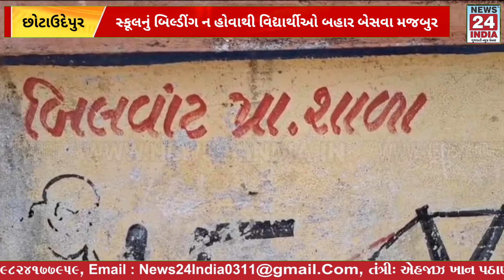છોટાઉદેપુર: બિલવાંટ ગામે સ્કૂલનું બિલ્ડીંગ ન હોવાને કારણે વિદ્યાર્થીઓ બહાર બેસી અભ્યાસ કરવા મજબુર